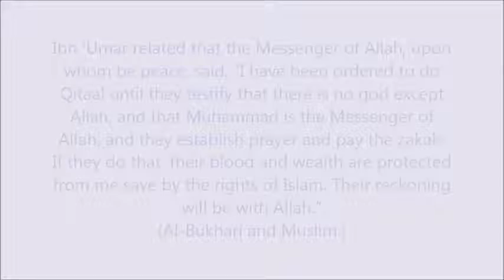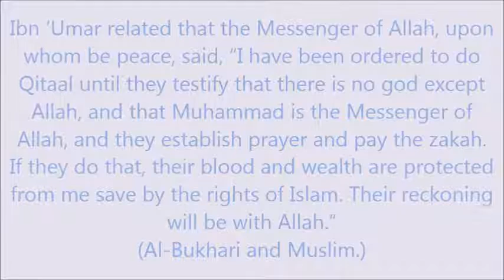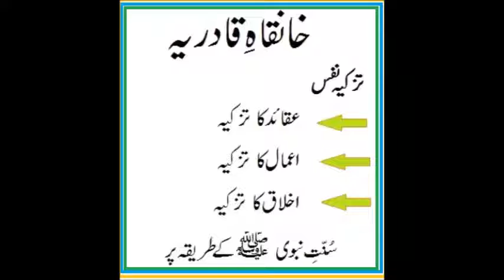QITAAL KA HUKUM (Complete Bayan)